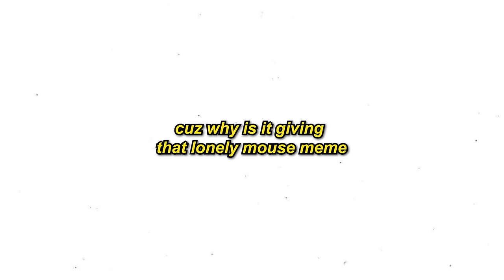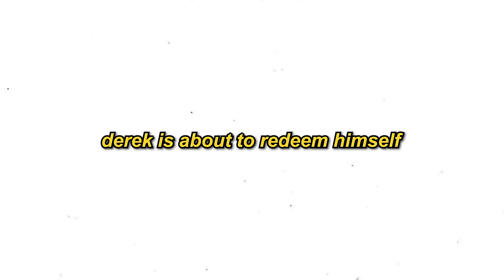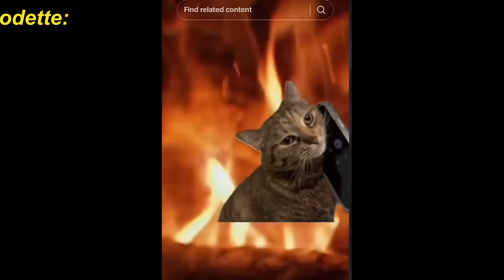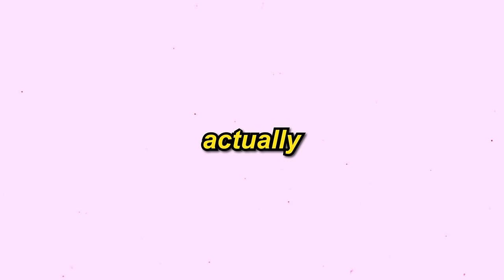Prince Derek is unironically the best & worst character in THE SWAN PRINCESS...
Open the doors to your millionaire resort in MONOPOLY GO! 🌴💼 Install the game right now and feel like a true Tycoon!

the swan princess reaction

00:00 INTRO
00:36 MONOPOLY GO
02:00 THE SWAN PRINCESS REACTION